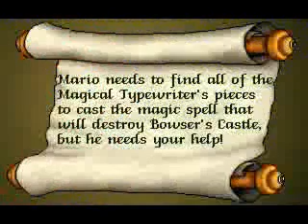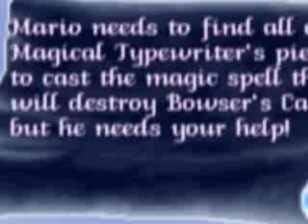MARIO TEACHES COLONOSCOPY